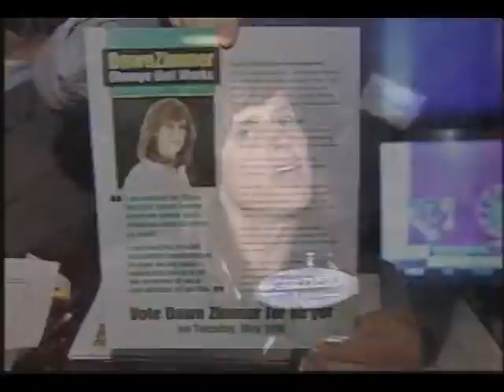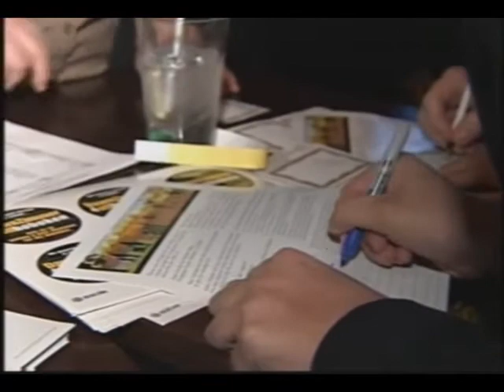Zimmer fundraiser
Hoboken Councilwoman and mayoral candidate Dawn Zimmer holds her first fundraiser on February 5, 2009 at McSwiggans bars. From Cablevision Channel 18 Neighborhood Journal, Hudson News edition, February 6, 2009.